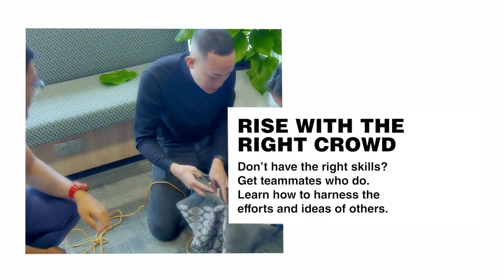Feed Your Ambition Episode 1: Entering Entrepreneurship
Thinking of becoming an entrepreneur? Find out what you need to prepare yourself for with Garçons founder and F&B entrepreneur Enoch Teo.

Stand a chance to win an iPhone XS or iPad Pro by telling us what’s your passion and who you would like to mentor you in it